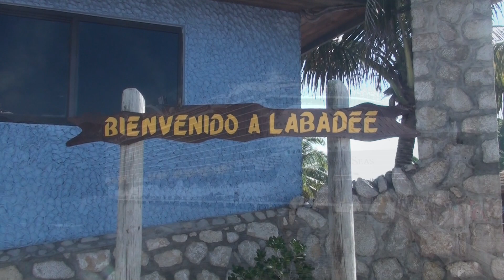2019 09 23 Viaje en Crucero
Vacaciones a bordo del Symphony of the Seas, Royal Caribbean.